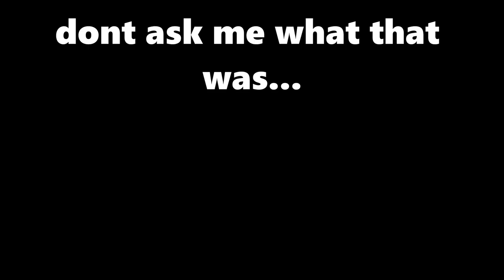Roberts Birthday Bash